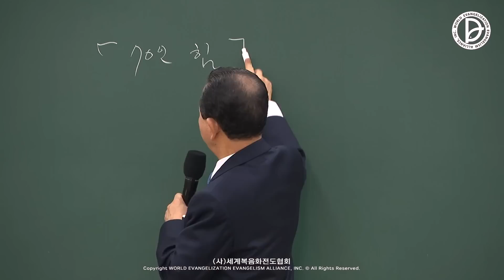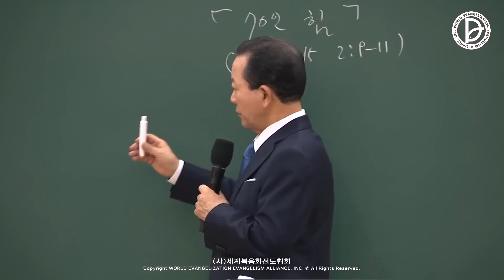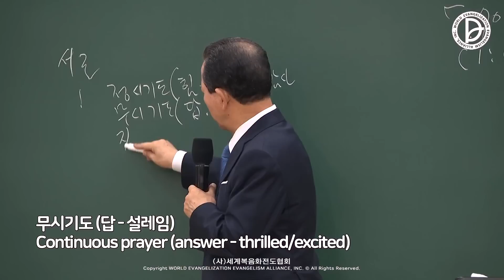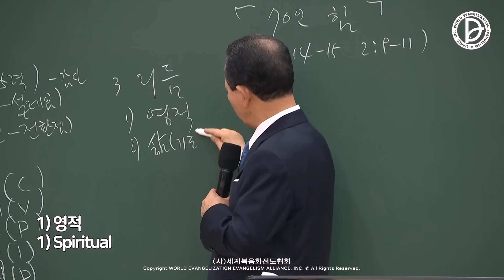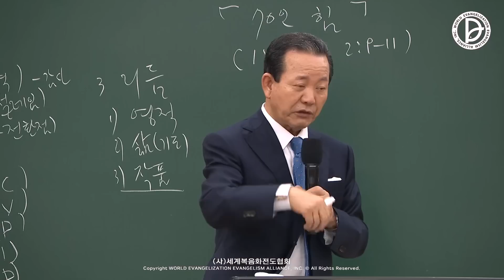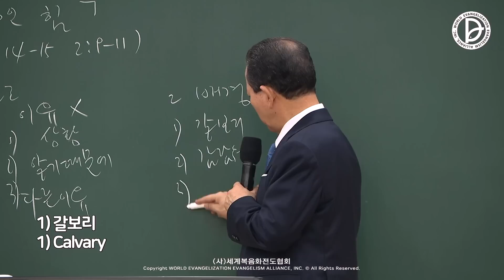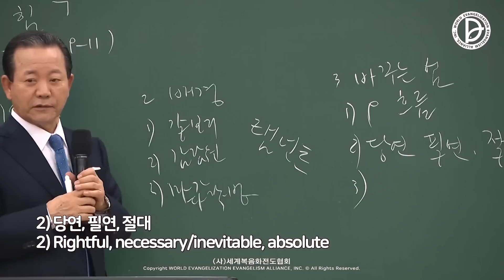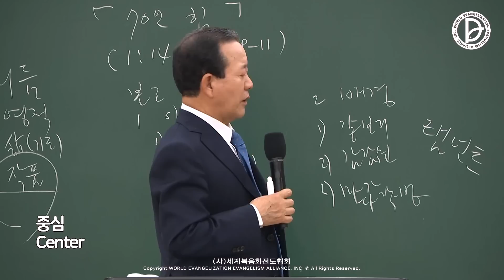(2023.05.26 기도수첩) 2022.06.25. 흩어진 제자들 「70인은 힘을 가지고 있어야 한다」 (행 1:14, 2:9-11)